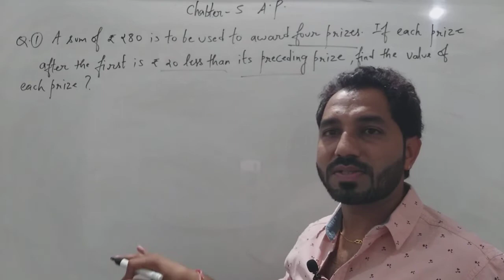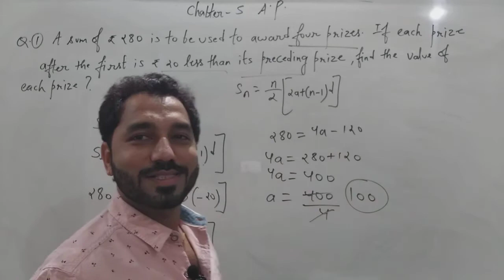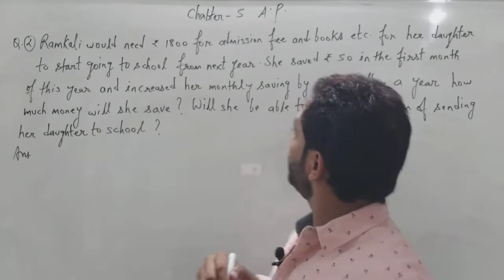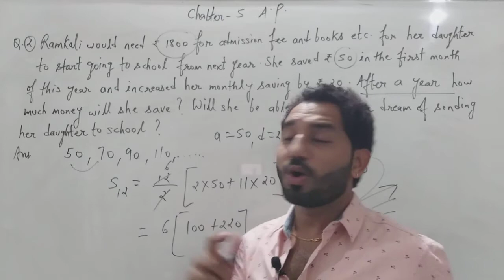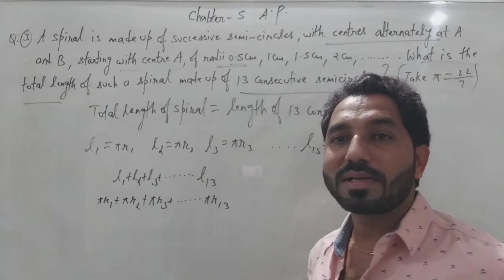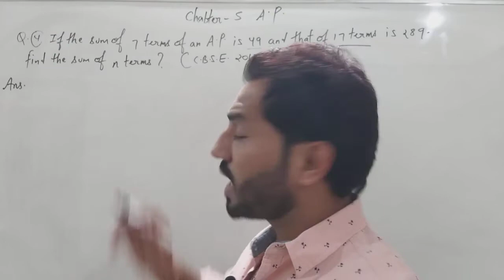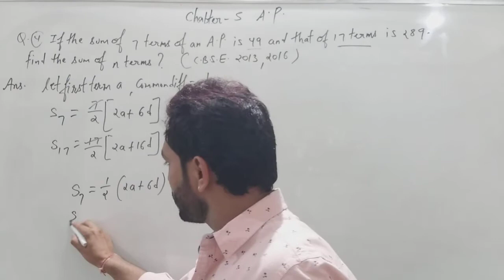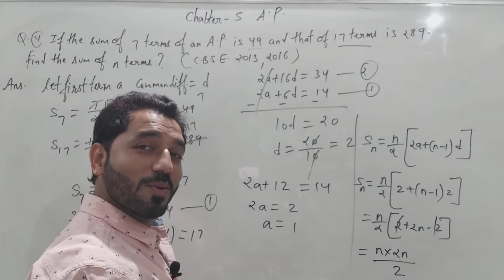AP lecture 10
sum related problems